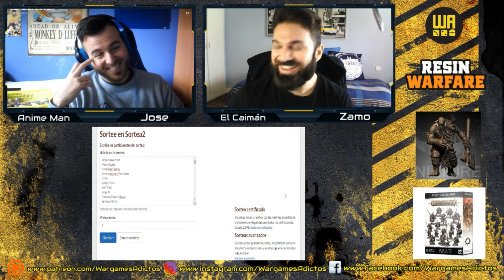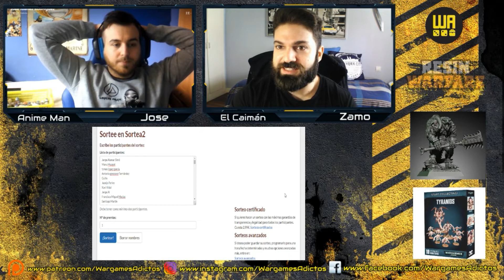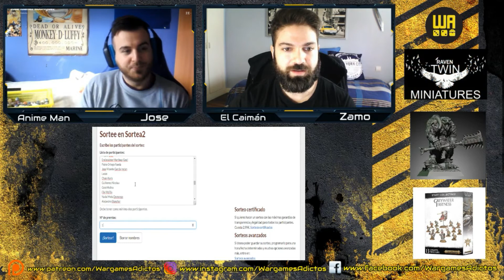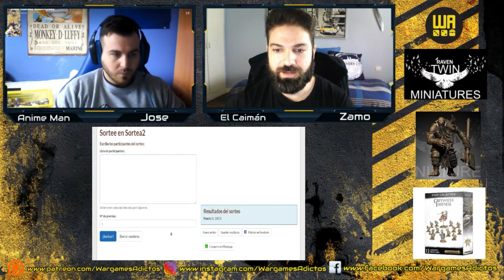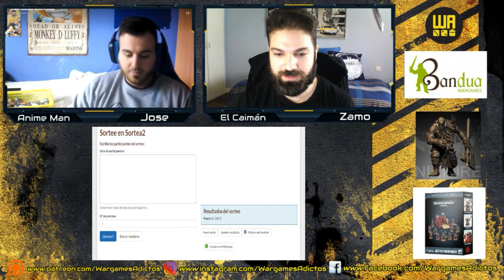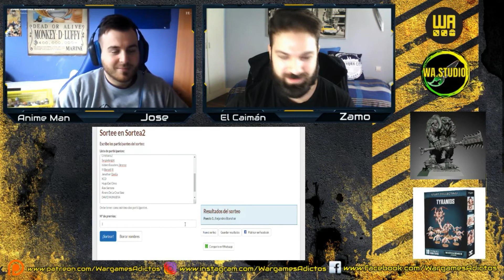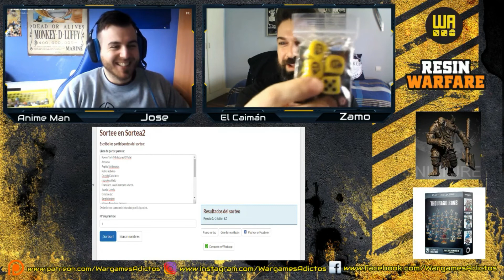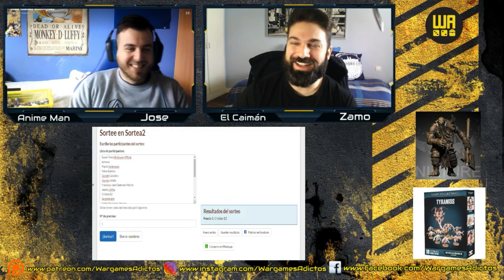🎁 SORTEOS DE NOVIEMBRE 🎁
¡Forma parte de nuestra WArdia Pretoriana! 🍾

- Tutoriales, guías y listas con ayuda de Manu (campeón del mundo de 9th age)
- ¡Grandes sorteos mensuales!
- Video-conclusiones de las partidas y mucho más...